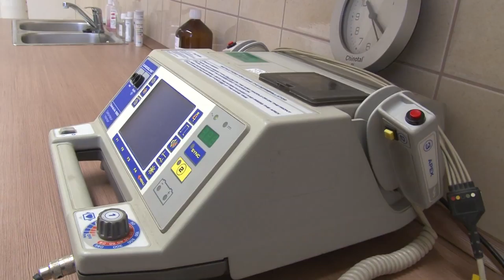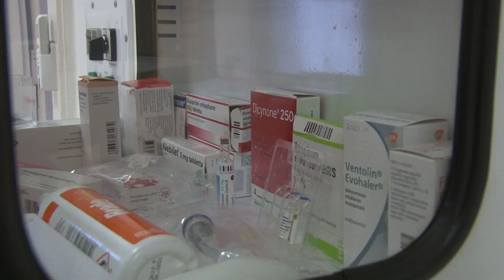20200124 bonyhadi naplo ugyelet